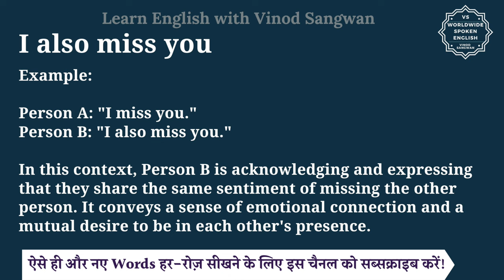I also miss you meaning in Hindi | I also miss you ka matlab kya hota hai | English to hindi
इस वीडियो में आप I also miss you का हिंदी में मतलब समझेंगे और साथ में I also miss you का pronunciation भी सीखेंगें यानि की आप I also miss you के अर्थ के साथ साथ ये भी सीखेंगें की I also miss you को कैसे बोले या I also miss you को बोलने का सही तरीका क्या है |

तो बस एक मिनट में सीखिए I also miss you को|
Let’s learn Hindi Meaning of I also miss you in detail.

I also miss you का हिंदी में अर्थ होता है
मैं भी आपको याद करती हूँ

""I also miss you"" is an expression of longing and affection. When someone says ""I miss you,"" it indicates that they feel a sense of loss or sadness because they are not currently in the company of the person they are addressing. Adding ""also"" suggests a mutual feeling, implying that the person expressing this sentiment is aware that the feeling of missing each other is reciprocated.

Example:

Person A: ""I miss you.""

Person B: ""I also miss you.""

In this context, Person B is acknowledging and expressing that they share the same sentiment of missing the other person. It conveys a sense of emotional connection and a mutual desire to be in each other's presence.

I also miss you को इन उदाहरणों से और अच्छे से समझ सकते हैं